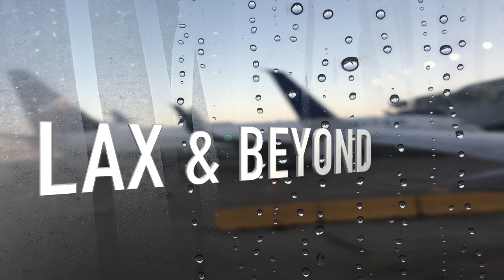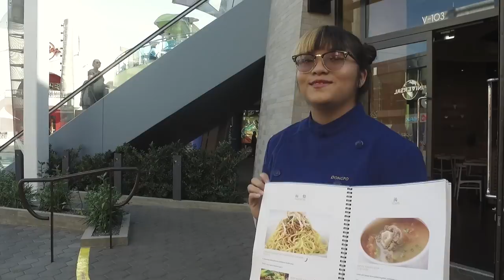Nigel St Aubyn California Trip 2016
travels brother Dre to california 2016